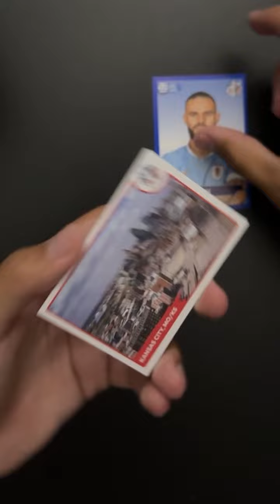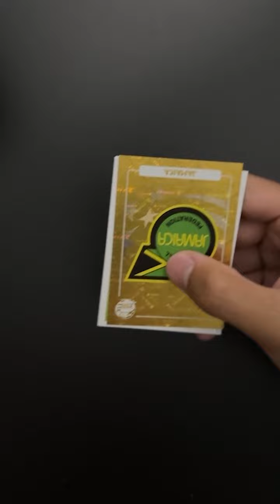The Video Ends When I Pull Brazil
In this video, If i pull brasil the video ends

If you're a fan of pack openings and satisfying sticker peeling and placing, then you'll love this sticker album! This album currently features stickers from all of the countries that will be competing in the 2024 COPA America soccer tournament. It's a fun way to remember the tournament and can be enjoyed by fans of all countries.

Watch this video to see me open packs and peel stickers for this 2024 COPA America soccer Tournament!